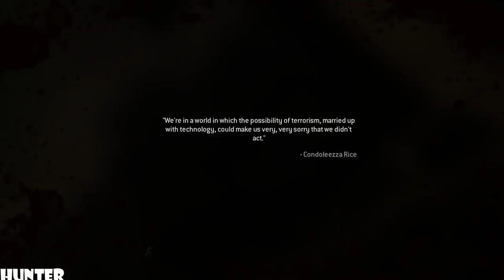Call of Duty 4: Modern Warfare Remastered - Walkthrough - Part 6-Don't Surf-. (PS4) [1080p60FPS]